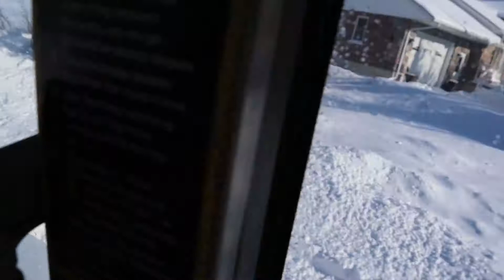Snow drift 6 feet high: countryside living in canada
living in the farm is so much fun! I will show you guys what I am doing here in the farm and sometimes my husband and I love travelling!